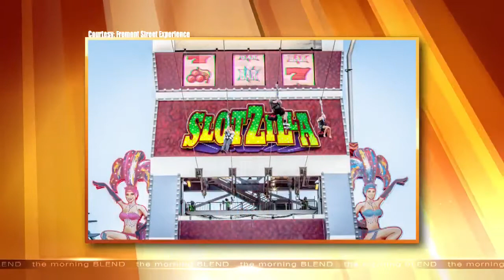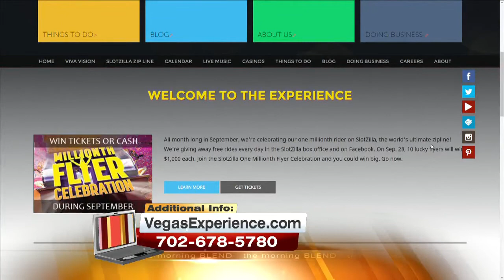Month of the Millionth Flyer 9/28/16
SlotZilla on the Fremont Street Experience is celebrating "Month of the Millionth Flyer." In recognition of their one millionth flyer, they're giving away free flights and cash! Be one of the lucky flyers Sept. 28, 2016 from 1PM - 1AM.